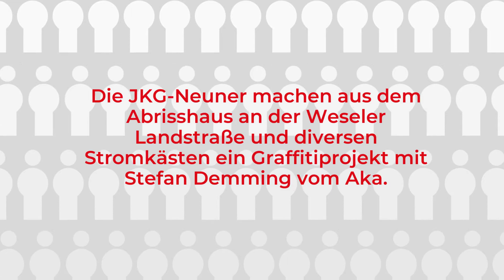BZ-Themenvorschau für Mittwoch, 22. Juni